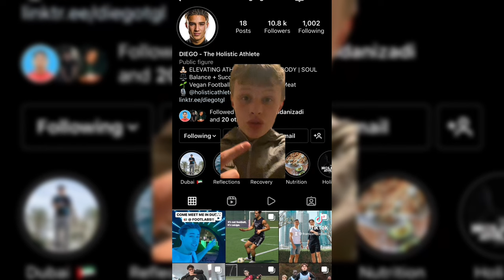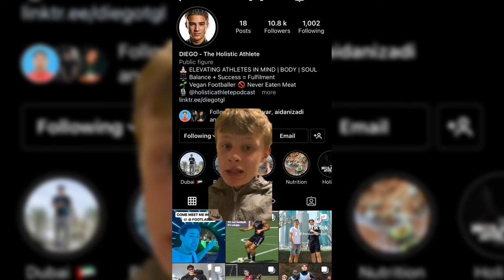I Got A Trial With My *DREAM* Football Club!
I Got An Academy Trial With My Dream Professional Football Club In My Road To Pro Journey!

Send me your football highlights and I’ll make you a Highlight Video!

*FIRST HIGHLIGHT VIDEO FREE, SECOND VIDEO (PRICES DIFFER)*